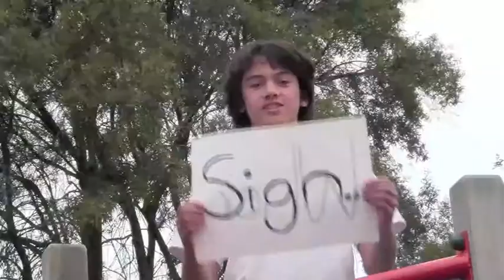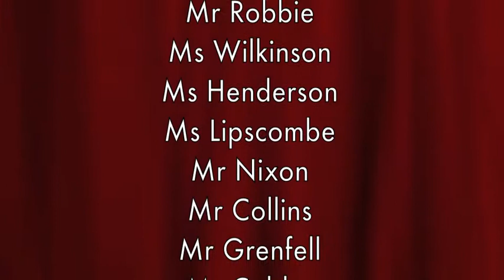Christchurch South Intermediate "Why Sing When You Can Sign?"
"Why sing when you can sign?"
Produced by students at Christchurch South Intermediate School